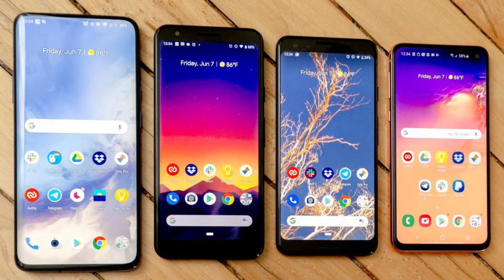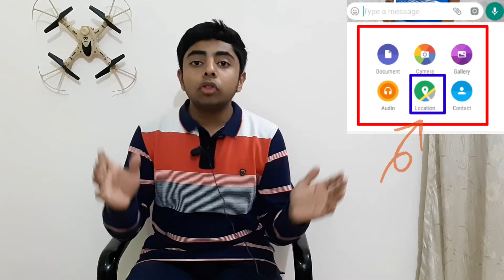How to share your live location on whatsapp 🔥| latest | #103 ep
In this video you know how to share your live location on whatsapp within 10 seconds very easy way
Bye 🔥🔥